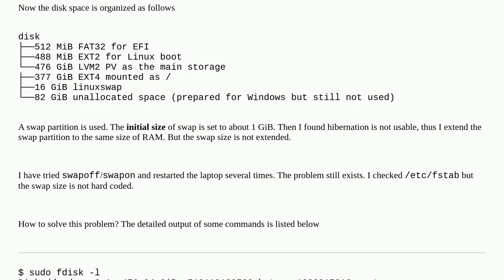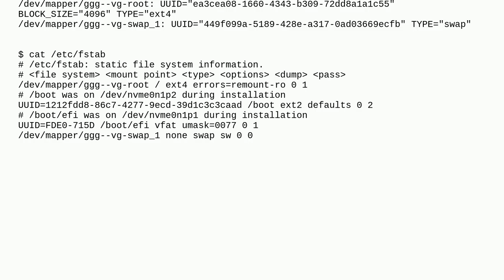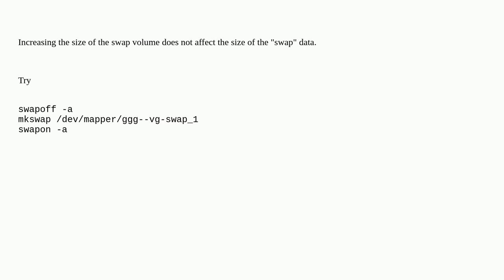Unix: Why swapsize is smaller than devsize of the swap partition?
Why swapsize is smaller than devsize of the swap partition?

A special thanks goes out to the community

  lvm debian